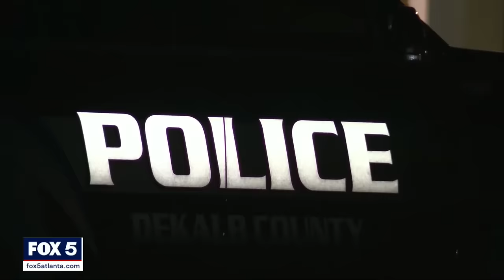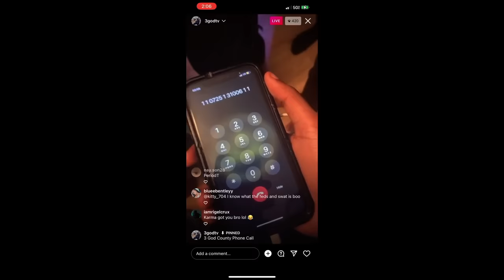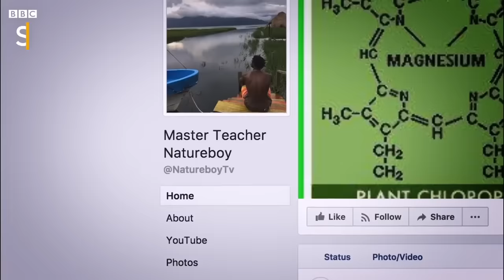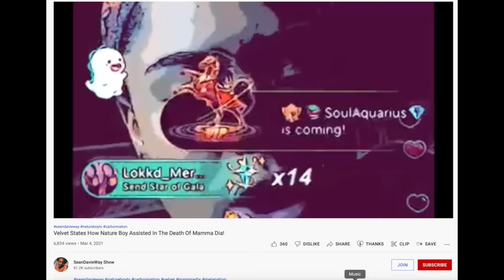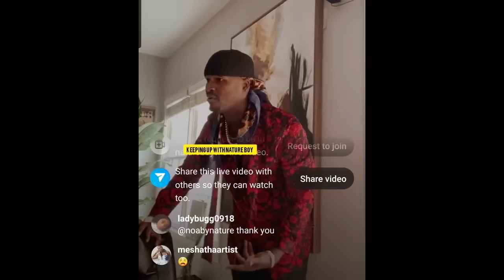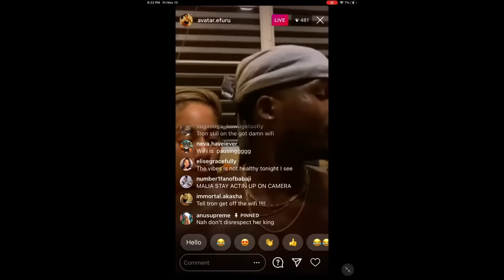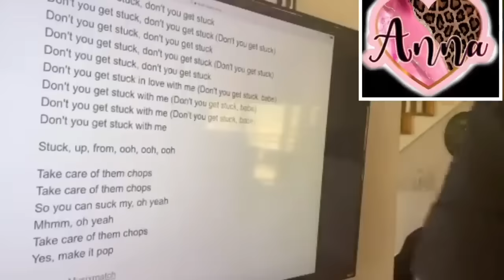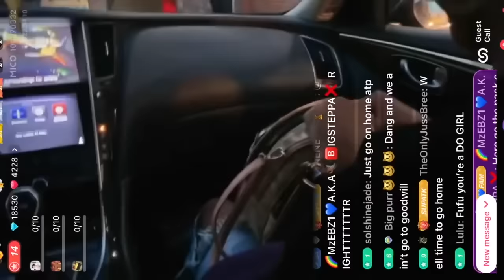Nature Boy’s weird + disturbing cult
TIMESTAMPS:

0:00 INTRO

2:08 FELIX GREY AD

3:08 THE WHOLE THING STARTED WHEN…

9:11 THE BEGINNING

10:58 MELANATION

19:27 KAYLA REID

27:01 A DEATH IN THE CULT

28:21 VELVET

31:29 RUMORS

36:47 TRIGGER WARNING

38:23 FUNKY

40:53 USA

42:13 MALIA

46:32 SPIRALING

57:16 THE ARREST

58:05 OUTRO

🕵🏽‍♀️ “HEAR ME OUT” TIN FOIL REPLICA BEANIES: noorjasmine.com